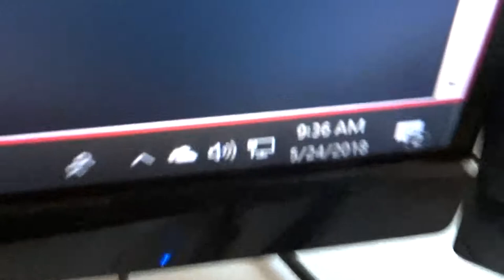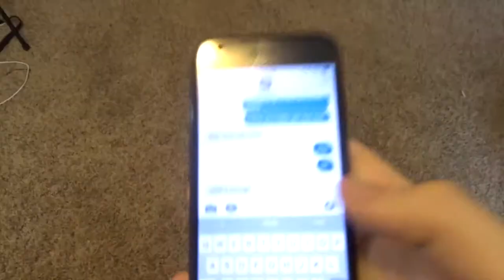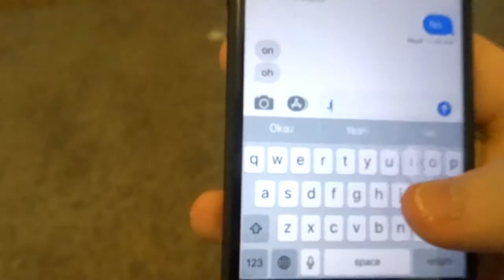IT FINALLY HAPPENED!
Hey guys! Today i will be vlogging and i will answer the question if i did get the new job.  Watch to find out!